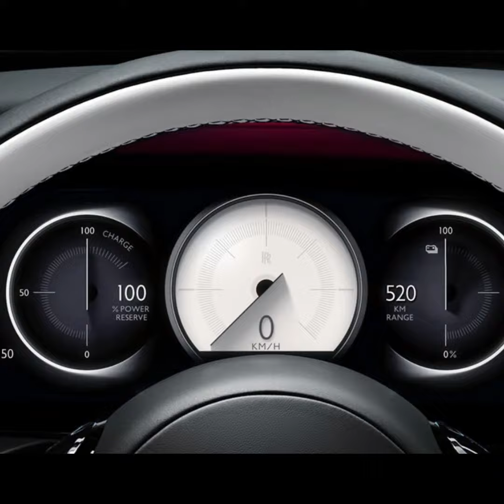ROLLS ROYCESPECTRE| LAUNCHEO IN INDIA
ROLLS ROYCE
SPECTRE
| LAUNCHEO IN INDIA AT 7.5 CRORE*